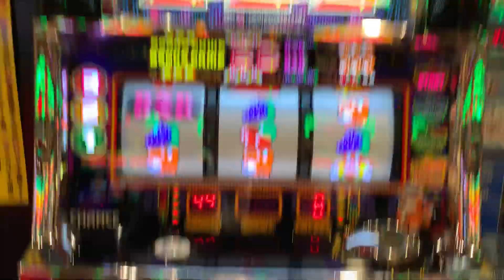Every Japanese knows. Play that makes money easily in Japan 【SLOT】JUGGLER BONUS（214）